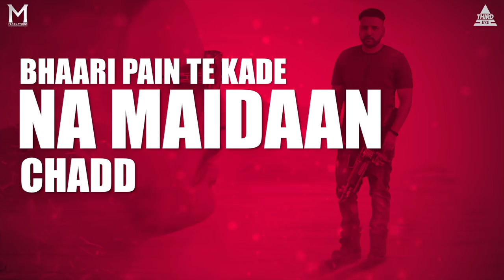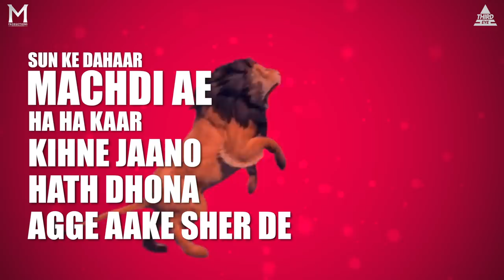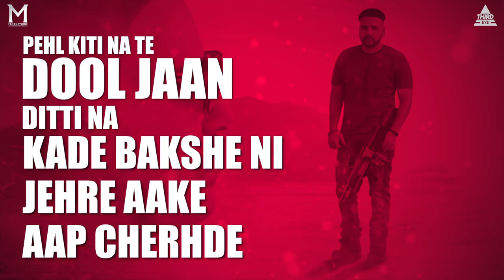Happen | Jorawar Sangha ft Trendsetter | New Punjabi Songs 2018 | Mangat Productions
Mangat Production's presents new punjabi song Happen by JorawarSangha & Produced by Aman Mangat & Kulbir Bhangu.

Song : Happen
Singer : Jorawar Sangha
Lyrics : Gaggi Bharoli
Mix & Master : Saffron Studio (Guri)
Lyrical Video by : 13 Media Works
Art Director  : Jaspreet Kaur
Production Designer - Jaspal Singh
Executive Producer - Kamaljeet Kaur

Conceived By :- Aman Mangat
Producer : Sharan Johal, Adv Vishal, Kirath Kohli, Lucky Ludhiana & Jass  Badal.
Spl Thanks : Buta Sarpanch, Avjinder Singh, Ravinder Sharma, Sunny Grewal, Jasvir Singh, Daljit Singh, Pardeep Sangha & Love Hundal.
Poster : Dream Art Works
Label : Mangat Productions

CALLERTUNES :

JAALI ASLA

YAARAN NAAL YAARI

JITTAN DE SHAUKEEN

Copyright : Mangat Productions
Office Address : CD Mall, Office No. 8, Near Rajwant Hospital, DORAHA - 141421 Distt. Ludhiana.